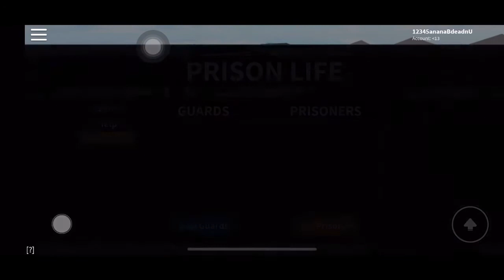Roblox - Playing Prison Life